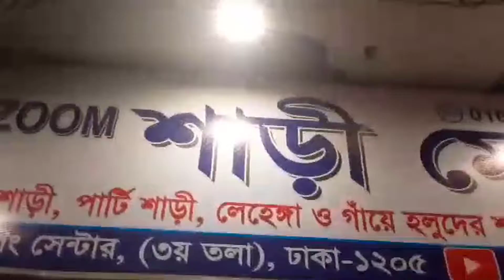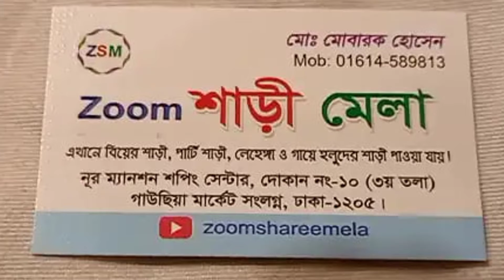সিল্ক জামদানী শাড়ি কিনুন কম দামে / Low price original half silk jamdani saree / gity ara vlogs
#shop address
Zoom শাড়ি মেলা তৃতীয় তলা 10 নম্বর দোকান নূর ম‍্যানশন শপিং  সেন্টার

Silk jamdani saree
gity ara vlogs

Thanks to all from gity ara vlogs youtube channel...My channel is all about shopping & lifestyle. Mainly product review channel💝

My gity ara vlogs page link below - Join with me❤